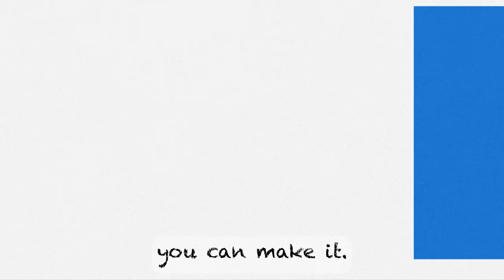Dressing Up Song for Kids | Make It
A song for kids who like building, creating, playing dress-ups and making things! Encouraging kids to use their imagination - and whatever they have around the house - to make costumes and objects for creative play.

Lyrics:

If you want to be a mermaid in the sea
You can make
You can swim with a blue whale
Or have your very own fishy tail
Just got to make it

We can make our very own things
If we can dream it, we can do it
We can build something that wasn't there

If you want to dress like a beautiful princess
You can make it
A blanket can be your gown
A paper hat your very own crown

We can build together
If we create it, the fun can last forever
Using what we've already got
It'll mean a whole lot

If you want to float like an astronaut
You can make
A cardboard box don't forget, can be your very own rocket
Make it!